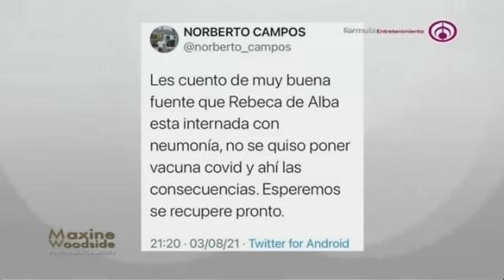Rebecca de Alba estaría hospitalizada por complicaciones con la COVID, ¿cuál es su estado de salud?